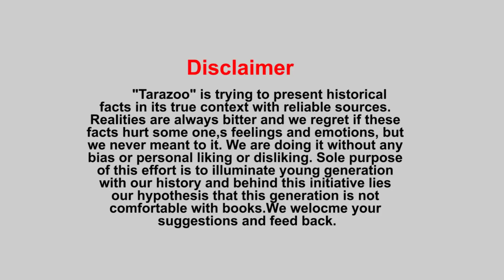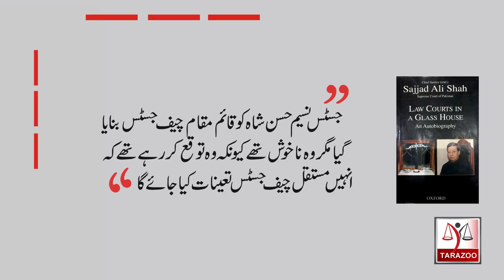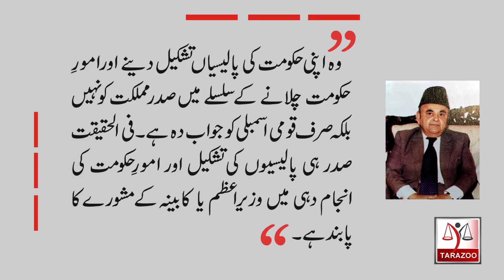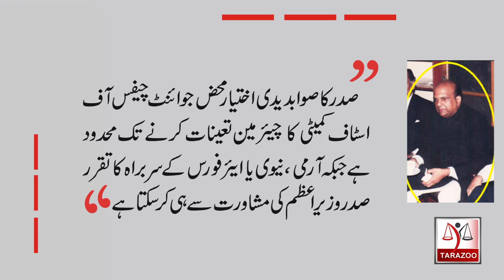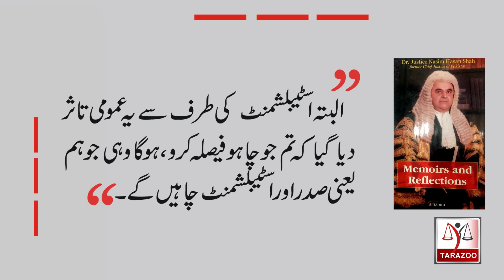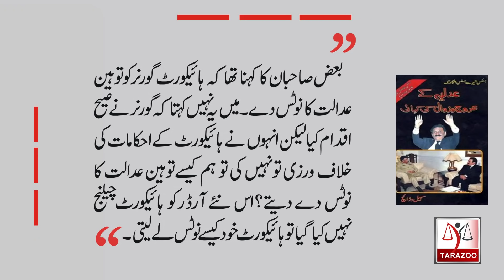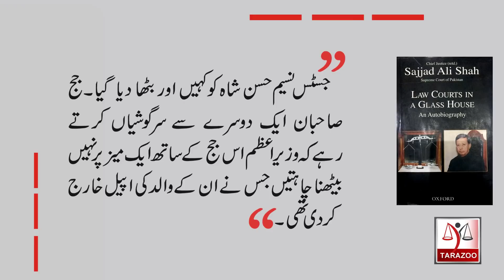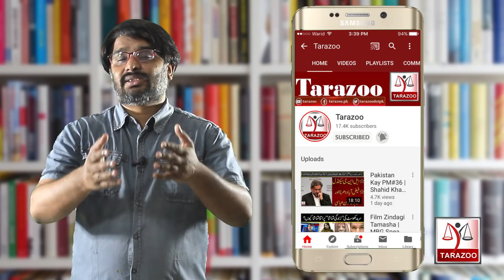Pakistan's Chief justice |15| Justice Naseem Hassan Sha | Sc restore Nawaz Govt | Tarazoo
Justice Afzal Zullah was due to retire as cj on 18th April 1993 and on same day President Ghulam Ishaq Khan dissolved national assembly under article 58(2)B.Acting chief justice Nasim Hassan Sha through a full court bench delivered a landmark judgement and Nawaz sharif was reinstated as prime minister. Do this verdict have any connections with mighty establishment?  Bilal Ghauri digs out that story to find ultimate truth